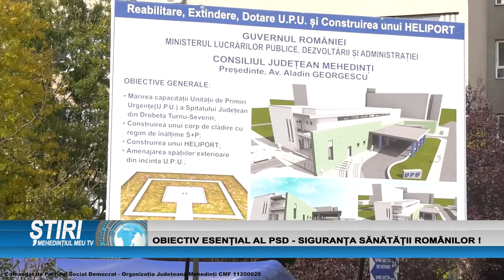OBIECTIV ESENȚIAL AL PSD - SIGURANȚA SĂNĂTĂȚII ROMÂNILOR